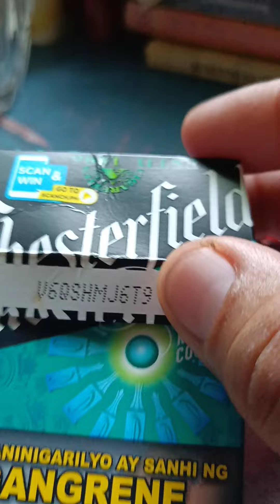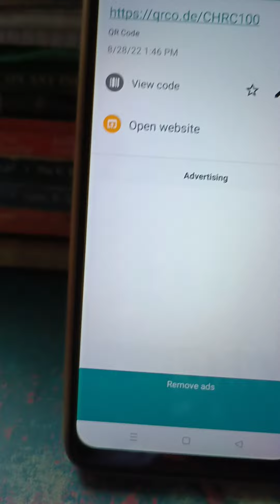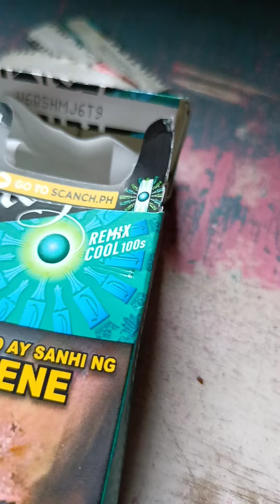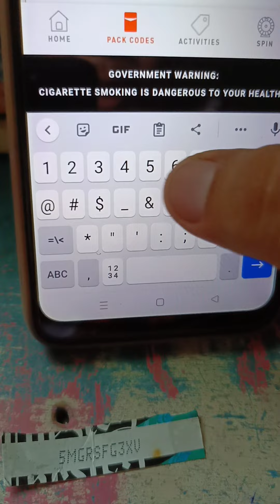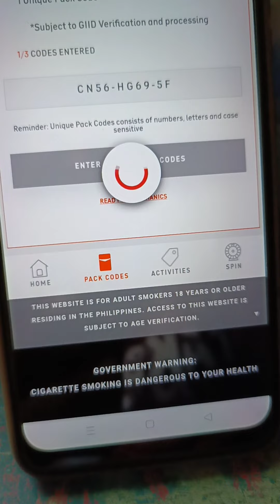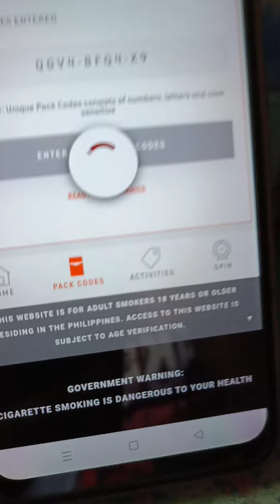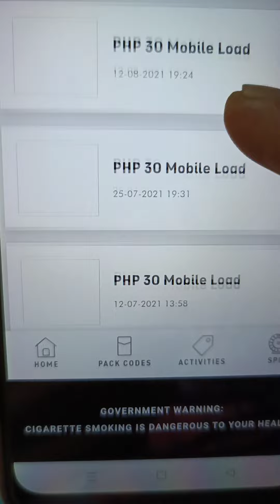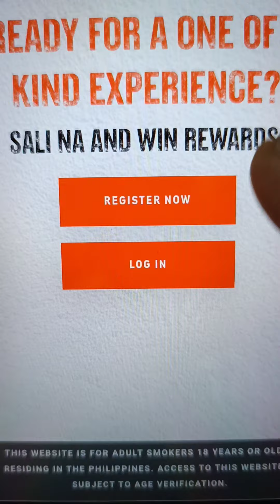How 2 Join Entry code Chesterfield